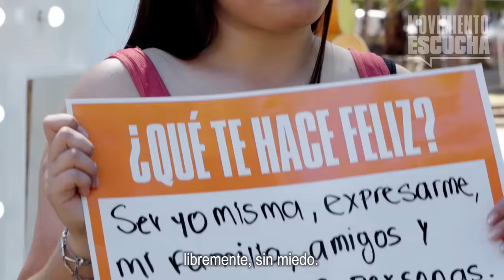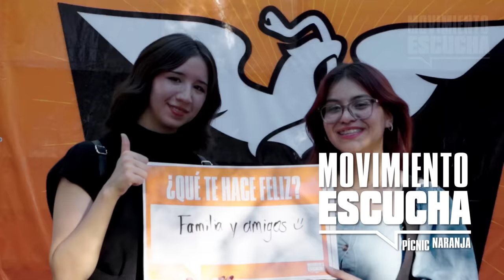El Movimiento escucha llegó al picnic naranja en Sonora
¡El MovimientoEscucha 🧡 llegó a Hermosillo! Las y los sonorenses nos contaron lo que desean para el futuro de México. Seguimos recorriendo el país para escucharlas a todas y todos.

 ¡Esperamos pronto en tu ciudad! ¿Quieres saber cómo se vivió? Entonces, no te pierdas el picnic naranja desde Sonora.